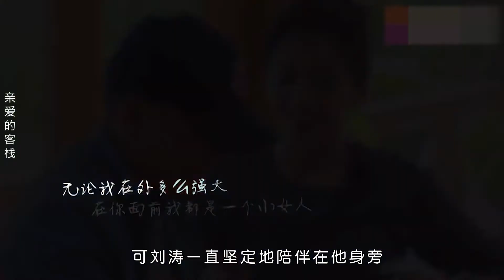从”草根“到国民贤妻，刘涛大起大落，一路走来经历了什么？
提到娱乐圈里的贤妻，相信很多人就会想到刘涛。她在影视作品中大多都是出演女强人，生活中的她兼顾事业家庭，老公破产替其还债，绝对是个好女人！今天我们就来说说这位从贤妻良母到为夫还债，女神刘涛背后的故事！
刘涛1978年7月12日出生于江西省南昌市一个普通的家庭，家中姐妹众多，生活很清贫。很小的时候，许多家务事都是刘涛做。上初中她就能凭粮本买米；一学会骑自行车就开始给家里换煤气
刘涛15岁那年，读高二时被选入南京军区集团军文工团，当文艺兵三年，她接受严格的规章纪律，每天早上5点起床6点集合，参加军事训练学习舞台表演，不管是小品、相声，舞蹈音乐剧，她几乎全都参加，一直挑战不同的角色。还坚持每天长跑3公里，挑水、种菜、养猪过着艰苦的生活
2000年，刘涛自费在广东外语外贸大学法律系学习，并接拍各种类型的广告，长得漂亮性格好，很快就被导演盯上了，被《外来媳妇本地郎》导演相中，在剧中饰演精明能干的三媳妇胡幸子，从而进入演艺圈，2003年，刘涛出演古装《还珠格格3之天上人间》，在剧中饰演文武双全的缅甸公主，还参演古装武侠《天龙八部》，剧中饰演娇俏灵动为情而死的美貌女子阿朱，凭借该角色荣获金南方奖最具魅力女演员奖，之后还演过《末代皇妃》《白蛇传》，
出道几年顺风顺水，演绎了非常多的经典角色
2007年，刘涛闪婚嫁给王珂，两人此前并不相识凭一面之缘认定对方。当时的王珂是京城四少之一， 2008年1月，刘涛嫁给结识才20日的富豪王珂，在北京举办了一场400万的婚礼，婚礼大张旗鼓极尽奢华
在婚礼上宣布退出娱乐圈，安心在家相夫教子，淡出娱乐圈安心做一个家庭主妇，2008年6月给王珂生下了女儿，嫁入豪门的娱乐圈女星，最令人艳羡的风光生活！可是好景不长，因为王珂很快就破产了，王珂投资股市，原本想大捞一笔结果欠下巨债。面对这样的挫折王珂倒下去，向来一帆风顺的他很难接受这样的现实，一度的抑郁、嗑药、尿失禁。严重的时候会拿东西疯狂砸自己的头，最瘦的时候体重一百斤都不到，王珂可以倒但刘涛不能。那时也正好她怀着二胎，刘涛在产房生二胎的时候，王珂在另一个病房急救，险些救不回来，老公遭遇打击，但这个家还要支撑下去。就这样刘涛选择重回娱乐圈，不仅要赚钱养家，还要替老公还债，她疯狂接戏想要为家庭减轻负担，五年整整接了25部戏，还清了整整4亿的债款，当初她结婚时，大家都说她是为了钱，王珂财务出现危机的时，大家说她一定会离开，可是刘涛什么也没回应，那段时间疯狂接戏，那段时间她过得很辛苦，但是她也成功帮丈夫还清债务，证明了自己不是一个看钱的人。对王珂的不离不弃，让刘涛跃升为国民贤妻！
她的演艺事业迎来了第二春，2014年参加真人秀节目《花儿与少年第一季》，并成为该节目中的“四姐”，担当起了导游助理的责任，受到外界的一致好评！她凭借这节目得到了知名度和曝光率，之后还出演古装传奇剧《琅琊榜》，《芈月传》，都市职场女性剧《欢乐颂》，每部剧都得到超高的收视率，精湛的演技也让她重新回到实力派女演员的行列！2015年开始，6年参加了五次春晚，一年比一年有魅力，受到了一致好评！
在王珂在最低谷的时候，刘涛带着他走出来。如今王珂也在经营自己的新事业，刘涛却从未停止挣钱！刘涛入职阿里进入明星直播带货，她比很多主播都拼，最久的一次还播到凌晨两点，第一次直播2100万人观看，交易额1.48亿，甚至卖出一套海景房
现在的刘涛肯定是不缺钱的，但是她应该是不敢不拼了，很多人嘲讽她是“刘捞捞”，说她想尽各种办法捞钱，但只有经历过的人才明白，钱真的很重要！

刘涛不曾抱怨，正如婚礼上的誓言一样：无论是顺境或是逆境、富裕或贫穷、健康或疾病、快乐或忧愁，我将永远爱你。丈夫王珂曾多次提出离婚，不想让心爱的女人陪着他受苦，可刘涛一直坚定地陪伴在他身旁，始终如一地鼓励丈夫。并且在经历了这场磨难之后，两个人也更加懂得夫妻的含义。真正诠释什么叫做真爱。因为她的坚强和乐观，保住了自己的家庭，同样在事业上也取得了非常大的成绩！